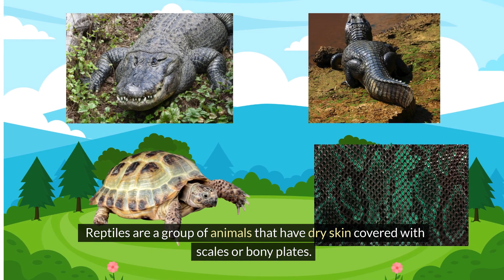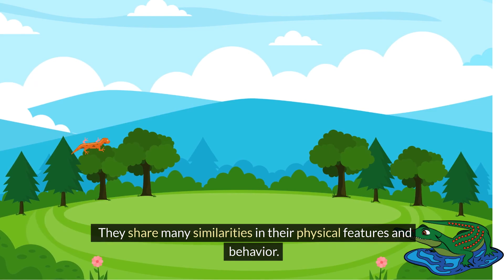Are Dinosaurs Reptiles?(@FunLearning-xu2qp )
🦕 Uncover the dino mystery with us on @FunLearning-xu2qp ! 🦖 Join our energetic host as we explore the question: Are dinosaurs really reptiles? Let's embark on this dino-mite journey together! 🌋✨ DinoDiscovery Dinosaurs Reptiles 🌐